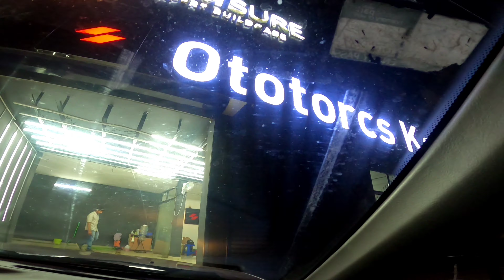എന്റെ 1st CAR|നമ്മളും വാങ്ങി ഒരു Super`CAR|BUT പണിയുണ്ട്!!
search On Google The Tyre Guys

FOR PPF AND CERAMIC OTOTORCS-KOCHI